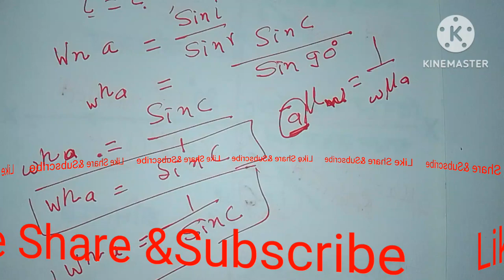क्रांतिक कोण तथा पूर्ण आंतरिक परावर्तन। प्रकाशिक तंतु क्या है? क्रांतिक कोण ,अपवर्तनांक में संबंध।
क्रांतिक कोण किसे कहते हैं
आंतरिक परावर्तन क्या है
प्रकाशिक तंतु क्या है
क्रांतिक कोण तथा माध्यम के अपवर्तनांक में संबंध कैसे निकालते हैं
पूर्व आंतरिक परावर्तन के उदाहरण क्या हैं
कांच में पड़े दरार, हीरे का चमकना, ग्रीष्म मरीचिका, शीत मरीचिका
अपवर्तन क्या है
प्यारे दोस्तों इस वीडियो में क्रांतिक कोण पूर्ण आंतरिक परावर्तन प्रकाशिक तंतु तथा इनके संबंध के बारे में बहुत ही अच्छे ढंग से बताने का प्रयास किया गया है आशा करता हूं कि आप लोगों को अच्छे ढंग से समझ में आएगा प्यारे दोस्तों आप लोगों को पसंद आए तो हमारे चैनल को सब्सक्राइब जरूर करना अपने दोस्तों में जरूर करना और हमें कमेंट जरूर करना वीडियो को लाइक करना मत भूलना धन्यवाद